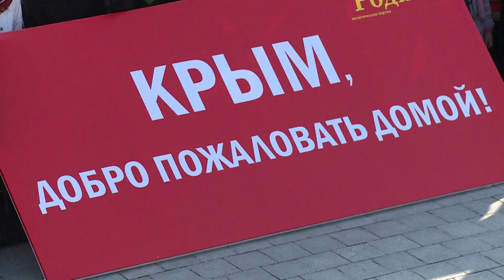Народный сход за братский народ